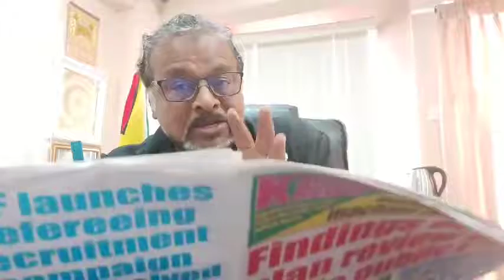IN THE RAW: RK's Guyana Free Media.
IN THE RAW:
RKs RKs Guyana Free Media.
Freddie Kissoon's: The Guyanese James Bond is like Al Pacino!!
WHATEVER. WE NEED TO GET THE PPPC AND APNU LEADERS TO SIT AND TALK. I advised the ERC Chairman to broker a meeting between the 2 parties and he iffer to moderate to create that harmony and trust so that Guyana can move ahead in respects.
THE OPPOSITION LEADER do need to stop saying the Government is illegal, and the PPPC need to show its willingness to TALK, for the sake of uniting our country.
I DO BELIEVE IN CONSTITUTIONAL CHANGE AS RECOMMEND BY THE EU SO ALL FEEL INCLUSIVE.